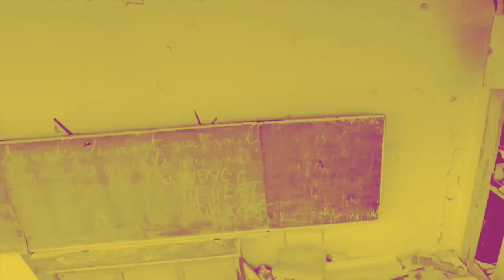Chetham's Composers' Lunchtime Concert | Friday 3 July 2020, 1.30pm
Chetham's School of Music presents a Composers' Lunchtime Concert broadcast directly to you, through recordings sent in from around the world by our talented young musicians.

PROGRAMME

D. NUTTER - An Evening Cocktail
Emily - saxophone
Danielle - piano

J. BLOOM - Four Fragments of an Unstable Mind (i. & iv.)
Daniel - piano

Y. CAO - Samsara
Yu-Ting - clarinet

D. DOWNS - Lullaby Suite
Dominic - piano

J. FITZGERALD - S.C.R.A.M.
Jacob - marimba, electronics and production

If you’ve enjoyed this lunchtime concert, please consider supporting our talented students by making a donation.